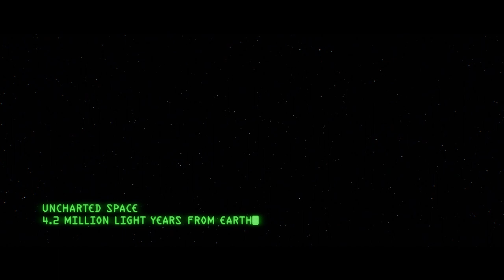Lightyear 2022 Movie Recaps | Sky Ranger Buzz Lightyear Achieves Hyperspace To Get Back To Earth